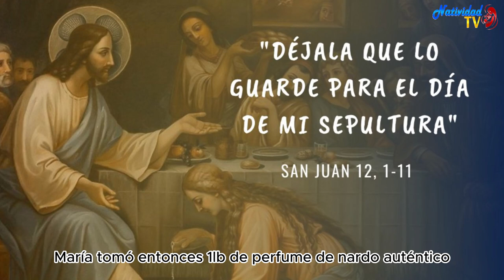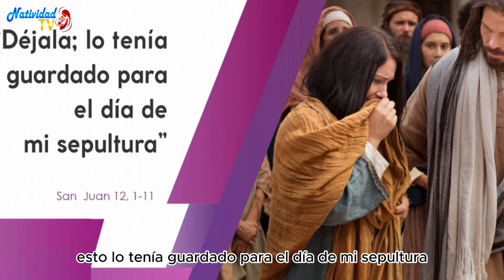EVANGELIO DE HOY | Pbro. Juan Carlos Gómez Yánez / Lunes, 25/03/2024